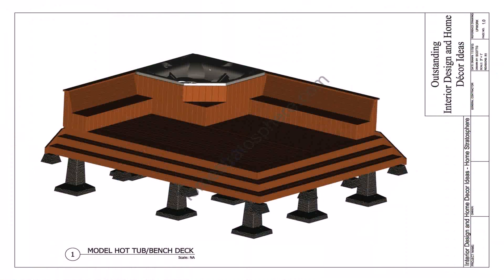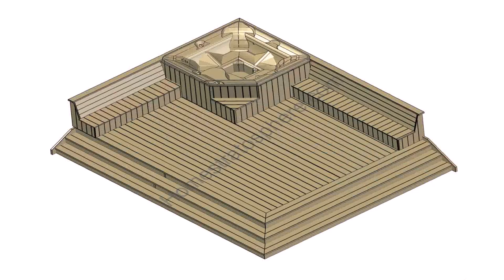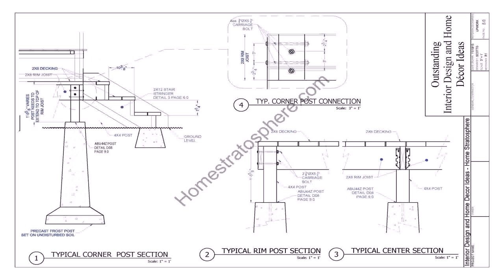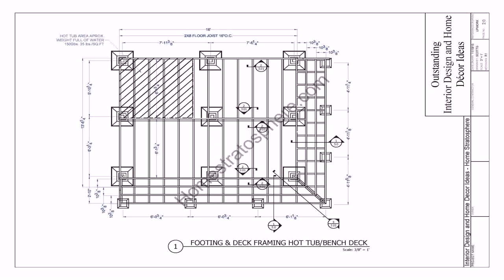How To Build A Deck That Will Support A Hot Tub